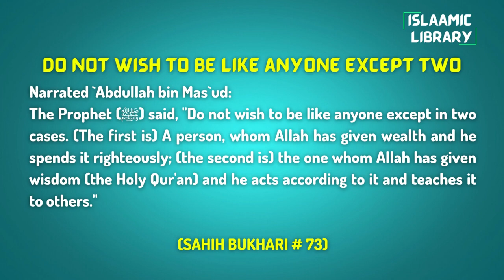Surah Aal e Imran Ayah 64-68 Tafseer in English by Dr. Israr Ahmed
Narrated `Abdullah bin Mas`ud:
The Prophet (ﷺ) said, "Do not wish to be like anyone except in two cases. (The first is) A person, whom Allah has given wealth and he spends it righteously; (the second is) the one whom Allah has given wisdom (the Holy Qur'an) and he acts according to it and teaches it to others."